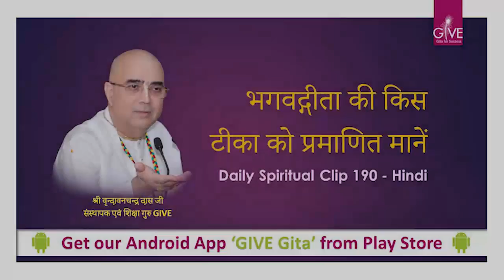भगवद्गीता की किस टीका को प्रमाणित मानें -DSC#191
Get our Android App 'GIVE Gita' from Play Store

Get World's First Audio/Video Correspondence Course on Bhagavad Gita in a DVD Set on our eBay Portal

Watch us on TV - Every Sunday at 8:10 AM on Disha TV Channel